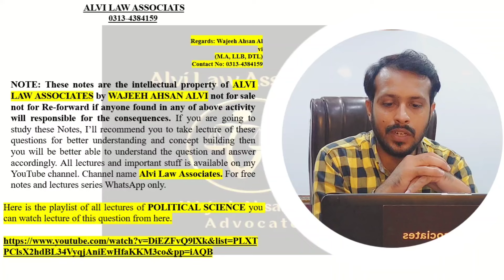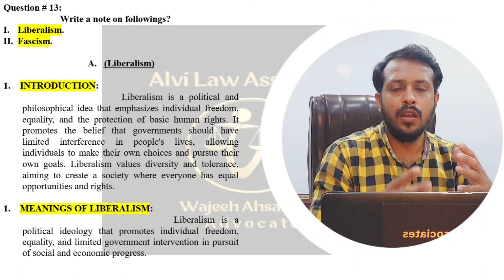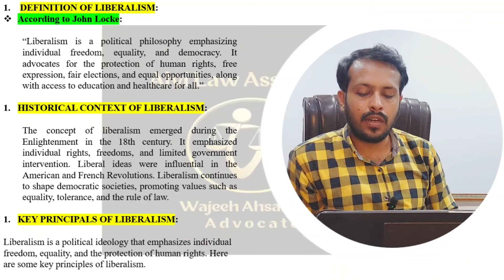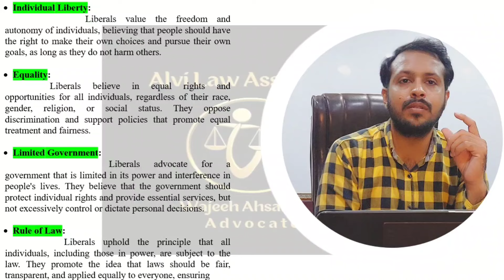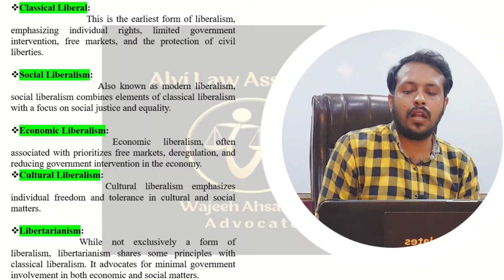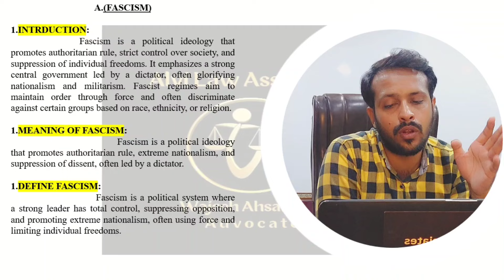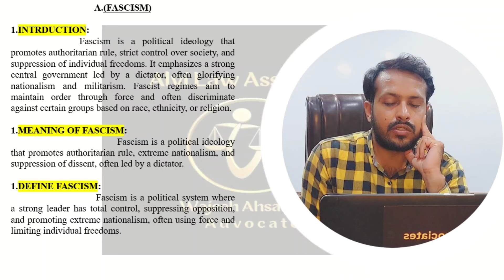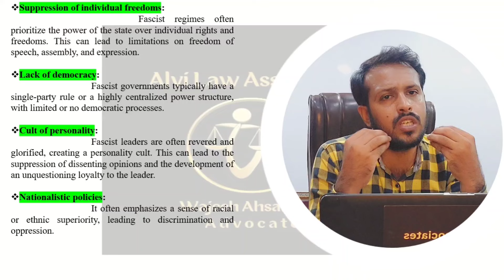Liberalism and Fascism | Annual 2024 | Political Science LLB Part 1 | Lecture 13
We know all of your worries and concerns. There is no way to feel disappointed if you are Linked with Alvi Law Associates.

For Free Notes, Lectures and Guidance, WhatsApp at
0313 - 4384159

Comprehensive and Heading wise Notes of MOST IMPORTANT Questions Available (without any Cost) and the related lectures will also be going to be uploaded like a topic wise lecture series soon for the subject of POLITICAL SCIENCE LLB Part 1

From now onwards we are starting from the subject of POLITICAL SCIENCE LLB part1 according to the following topics along with comprehensive notes: (keep visiting the channel for more)

1. Nature, scope and salient features of Political science
2. Traditional and Modern approaches to study political science
3. Sovereignty and difference between the Western and Islamic one
4. Concepts of Power and Authority
5. The State, its functions and salient features
6. Concept of Government and different models of Government
7. Concept of Democracy
8. Concept of Federation
9. Unitary and federal form of Governments
10. Parliamentary and Presidential form of Government
11. Kinds of Political parties and their functions
12. Interest Groups and their functions
13. Public Opinion and its role in Governance
14. Concept of Liberty in detail
15. Concept of Developed and developing nations
16. Concept of Law, its kinds and sources
17. Concept of State Capacity
18. Concepts of Liberalism and Fascism